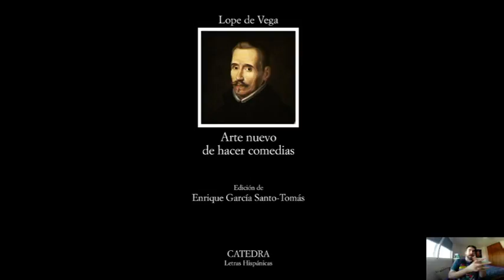Clase Invertida- 3º ESO- Teatro Barroco 2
En este vídeo estudiaremos el teatro español de la época del Barroco, correspondiente al temario de la clase de Lengua y Literatura de 3º de la ESO.